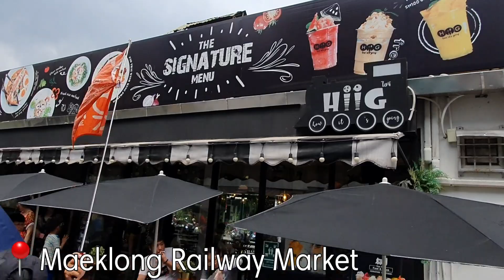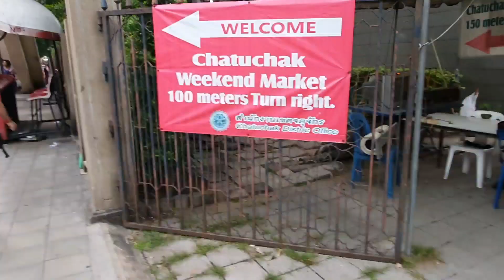Indochina Birthday Travel | Thailand | Day 2 | Mga Hanash Ni Jownas ❤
Hello guys! Welcome Back. Second part ng ating indochina travel for my birthday. See links below para sa mga binook ko for thailand :)

Accommodation:
Warm White Hostel
173 Chakrabongse Road, Chana Songkhram, Phra Nakhon, Bangkok THAILAND Bangkok Thailand 10200

Activity:
Thailand Floating Markets Day Tour: Damnoen Saduak, Maeklong, and Amphawa Markets

Facebook: Mga Hanash Ni Jownas

Maraming salamaaat! ❤